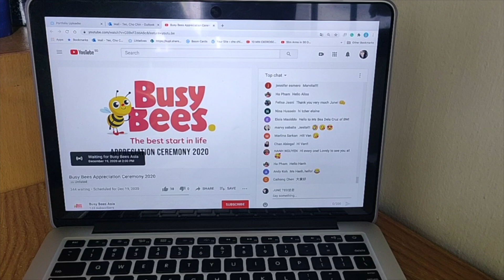猫咪生日派对——珍珠奶茶 Birthday Party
19/12/2020

早上有公司颁奖仪式，闺蜜一起来看公司的颁奖仪式，我们俩在荧幕上看见自己就忍不住尖叫😂
珍珠奶茶正式一岁啦，是他们第一次吃三文鱼，成人礼。
晚上10点半和吃不胖的人一起吃晚餐。